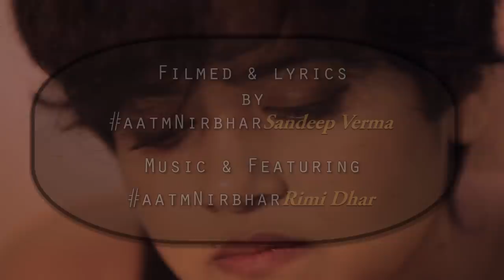Hawaaon Ki Marzi - Rimi Dhar | Sandeep Verma | Song on the 2020 Pandemic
All our arrogance, everything we knew in the name of power has been once again wiped off by mother nature and no sweet song can represent our actual state of mind right now.
We created this song to exactly narrate whats happening with us, the battle within. Although we got to face it and this shall pass too, you might find a nice message in this as well...
So BREATHE... CALM DOWN... AND ENJOY THIS VIDEO !

FILMED & LYRICS - Sandeep Verma
MUSIC & FEATURING - Rimi Dhar

Baadlon si chal rahi thi
Zindgi meri,
Aandhi ghir aayi..
Parindon si ud rahi thi
Khwahishein meri,
Zamin pe aayi..
Khoon pasine ki kamai,
Ghar se door duniya banayi,
To kya paaya..
Business firm badi badi hai,
Beemer Audi chaar khadi hai,
To kya paaya..

Ab mai .apne ghar me bandi
Meri saanso pe .. paabandi
Meri nahi chalti..
Hawaon ki marzi..

Jisko banaya jana pehchana,
Barso lagaaye..
Ab wahi chehra pad gaya chhupana
Kya khaak kaam aaye..
Pata nahi kudrat ko, meri konsi baat
Lagi itni Buri..
Apni manzil se, mere apne logo se,
Do gaj ki doori..

Aaj kare so kaal kar, kaal kare so parso
Ab to pralay ho gai, tu chaddar taan ke so

Meri nahi chalti..
Hawaon ki marzi..

Kuchh der tum sukun me raho,
Fir saari umar junun me raho,
thodi saans aaram se lo..
Kudrat ke kanoon me raho..

Kyuki.. itni nahi sasti,
Saanse hum sabki..
badi mehangi milti..
Aazadi..
Kisi ki nahi chalti..
Hawaon ki Marzi..